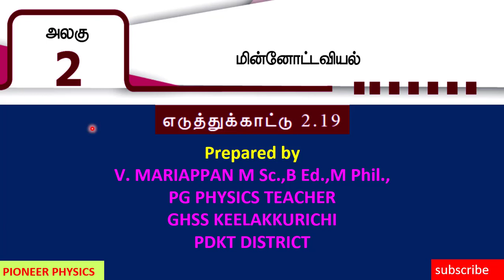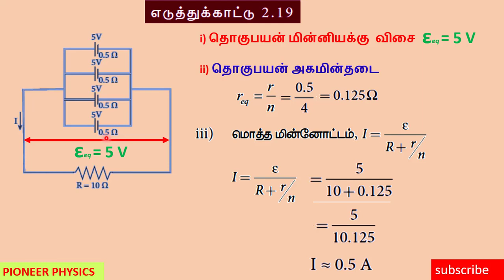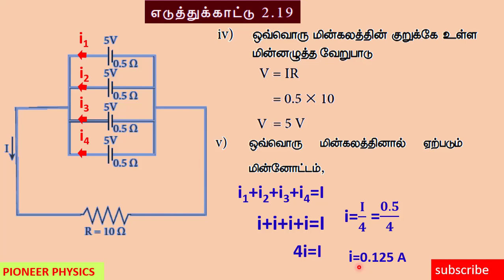எடுத்துக்காட்டு 2 .19